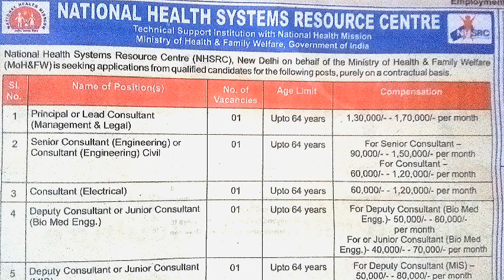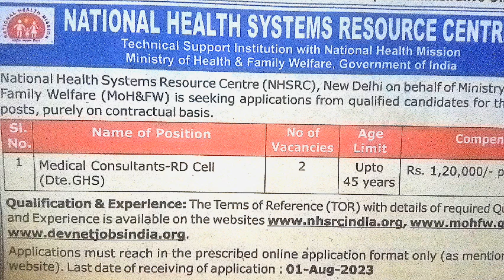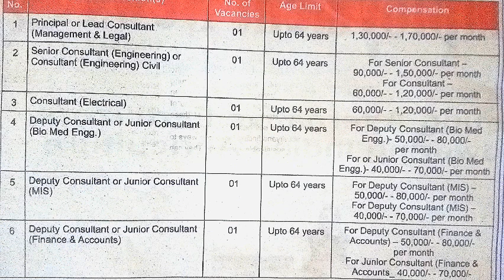NHSRC New Vacancy 2023 for freshers | New Govt jobs 2023